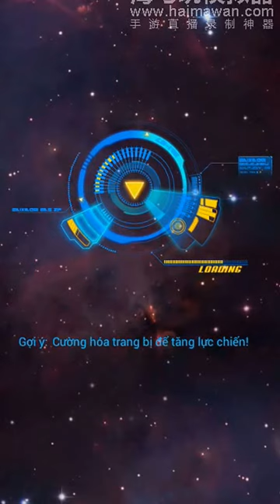Chiến Cơ Huyền Thoại - Tiêm Kích cũng không phải dạng vừa đâu!!!!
Chiến Cơ Huyền Thoại – Game Mobile đỉnh nhất của Garena trong 2015 đã chính thức ra mắt!
Bạn có muốn trải nghiệm sự hưng phấn khi tự mình thám hiểm Ngân Hà trên chiếc Chiến Cơ đỉnh nhất mọi thời đại và tiêu diệt tất cả kẻ thù trên đường đi? Bạn còn chờ gì nữa? Tải game ngay hôm nay để xây dựng cho mình một Chiến Cơ siêu khủng có một không hai và rủ bạn bè tham gia cuộc chiến không khoan nhượng này ngay nhé!